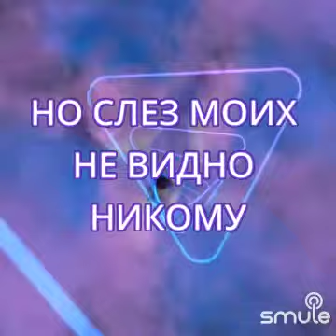Арлекино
song by Alla Pugacheva